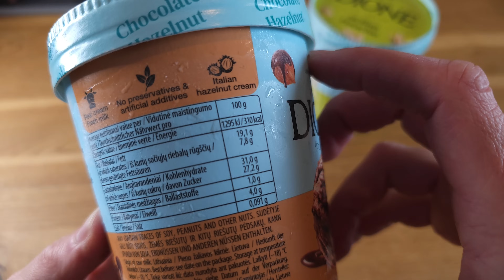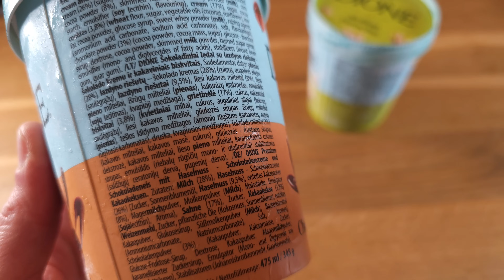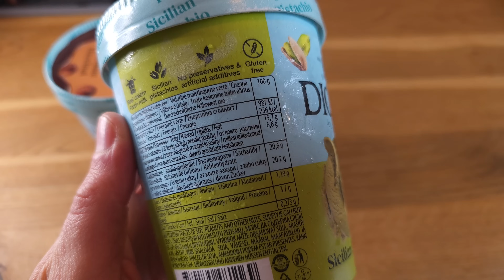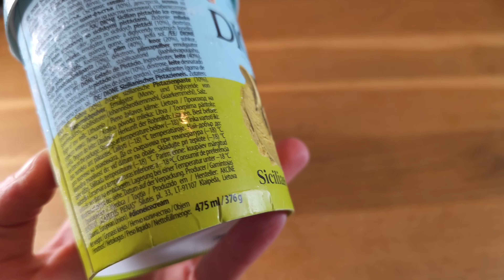Das fetteste Eis und ordentlich Pistazie: Dione Eis Pistacchio und Chocolate Hazelnut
Auf euren Wunsch teste ich zwei Eis für euch: Dione Eis Sizilian Pistacchio und Chocolate Hazelnut. Eis nach italienischer Art und laut euch wirklich gut. Na dann gucken wir doch mal!

▬▬▬Supported mich ▬▬▬
(Werbung)